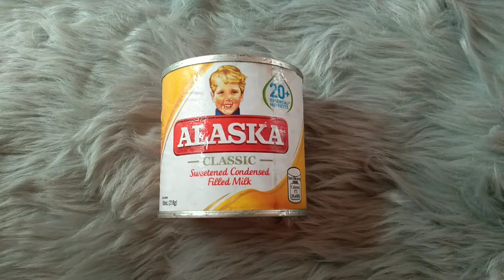Magnum Ice Cream |Homemade Ice Cream | Jenlicious blog